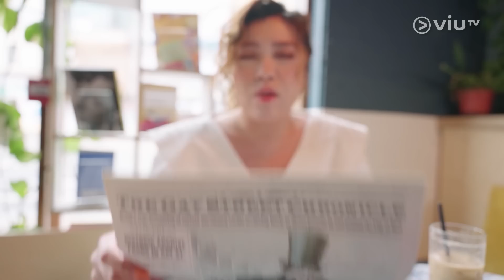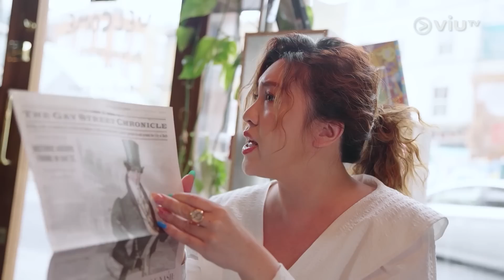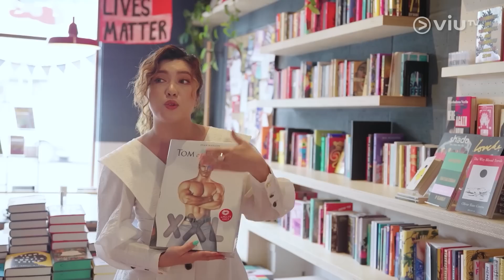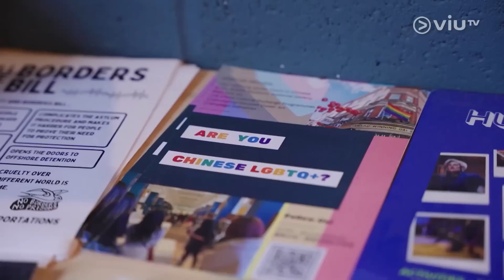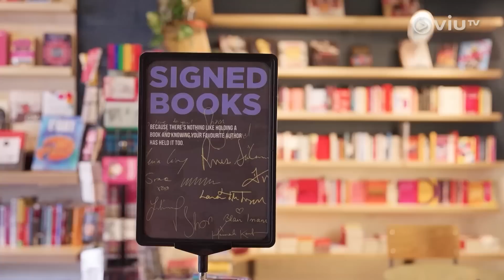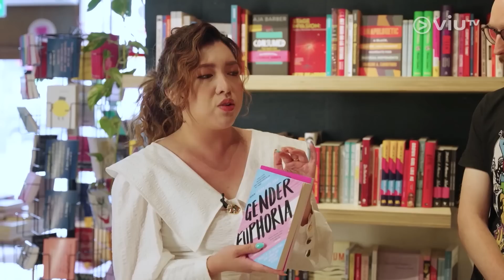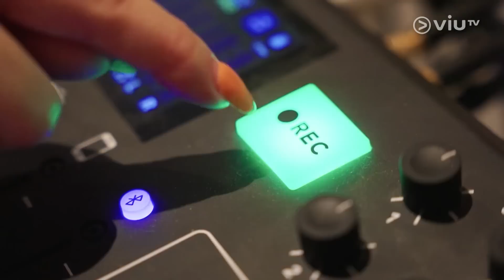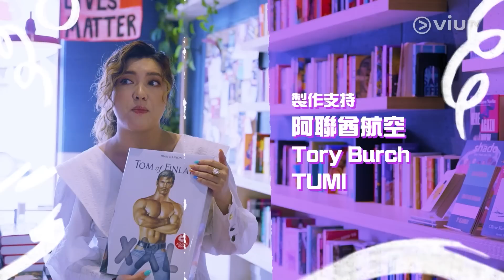《條女飲到不列顛》 EP 10 - 來自烏克蘭的伏特加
伏特加這種烈酒不是人人喜歡，但對於烏克蘭人來說卻是日常飲品。今集來到倫敦的烏克蘭餐廳，由大廚教 Serrini 各種口味的伏特加如何配搭每道傳統菜式，並教會她烏克蘭式的特別乾杯方法。另外 Serrini 也去了一間書店咖啡室，了解創辦人如何為社會弱勢社群提供安全空間，致力建立充滿愛和和平的倫敦。